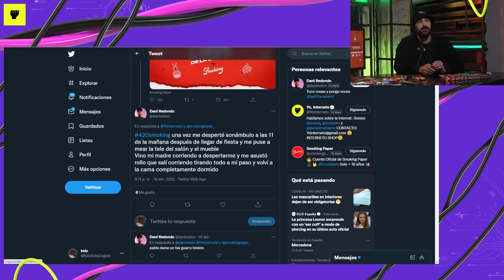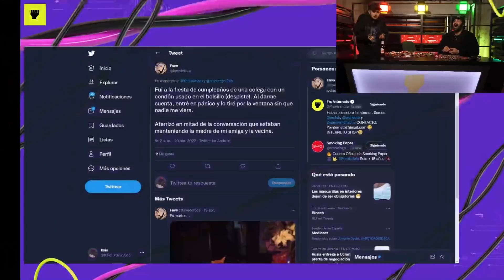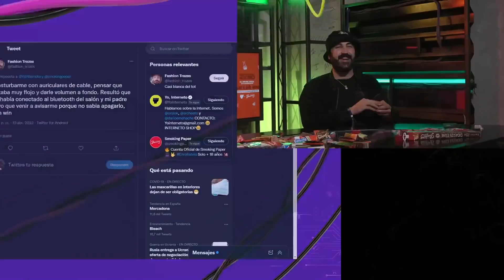PUSO P*RNO en los ALTAVOCES del SALÓN y LE PILLÓ SU PADRE - Leyendo vuestras liadas.